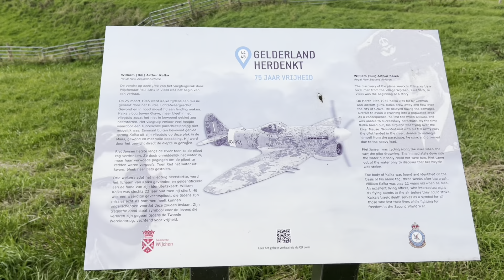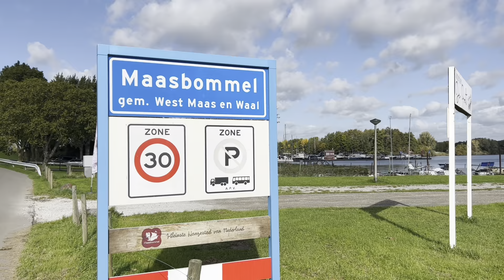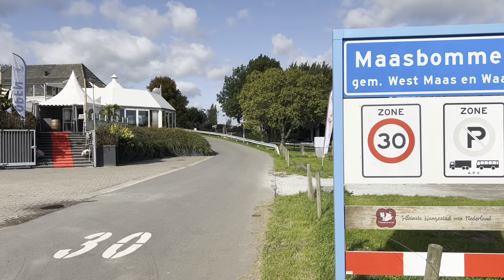3 daagse naar Oss 2022